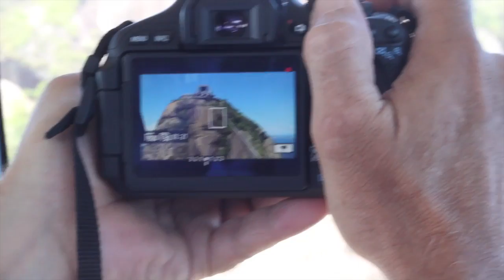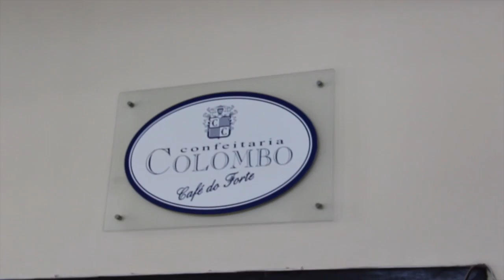Vacation in Rio de Janeiro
Dulce Delight is on vacation and here I'm sharing some magical moments of my trip with you all.
Here you will see shots from Copacabana beach, Carnival, Sugar Loaf Mountain, Ipanema, Barra da Tijuca, Brazilian Barbecue and of course, me, enjoying every second of it!